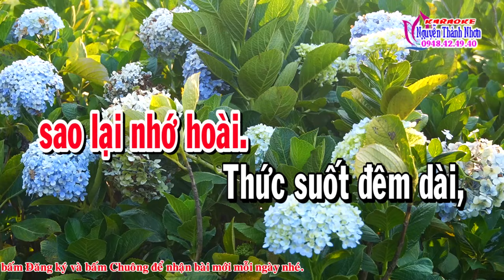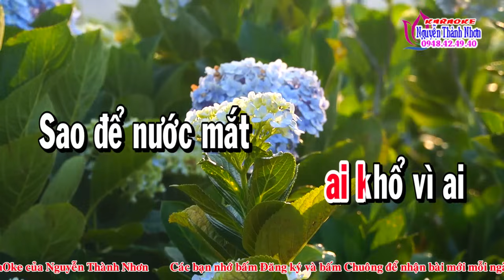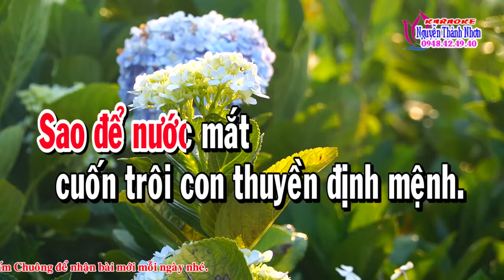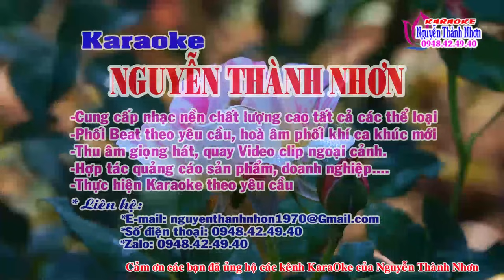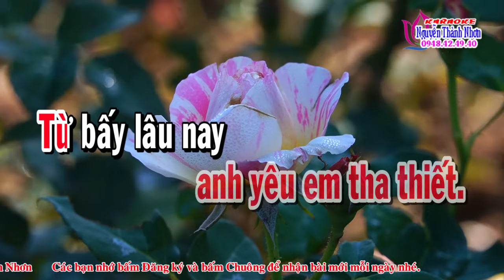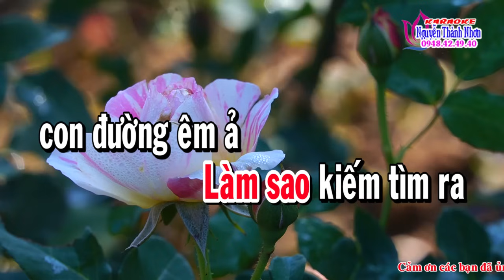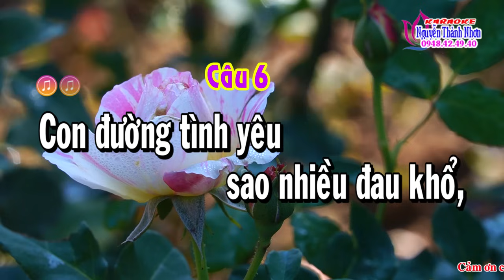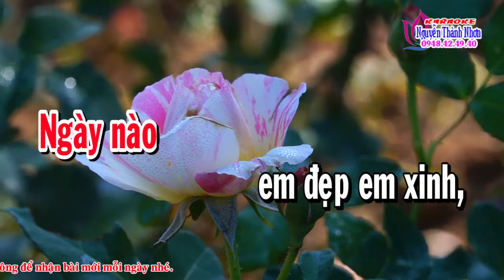Karaoke vọng cổ AI KHỔ VÌ AI - DÂY ĐÀO